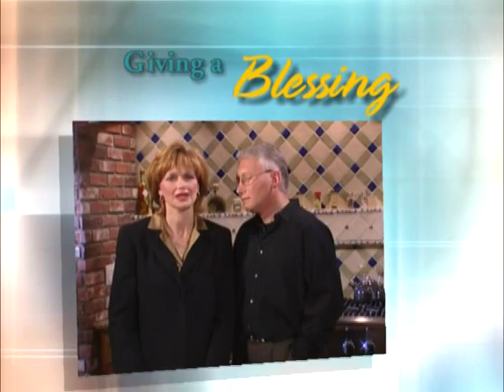Extreme Grandparenting Video Study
Grandparenthood is far more than rocking chairs. It is a second chance to do all of the "ought tos" and "should haves" that the busyness and demands of daily parenthood kept you from doing. It is living part of the idealistic dream of parenthood that real life, diapers, soccer practice, dance lessons, and waiting up for teenagers prevented you from doing. Grandparenthood allows you to play a key role in writing the history of a generation that you will some day leave in charge.

(this study was originally called Grandparenthood: More Than Rocking Chairs)